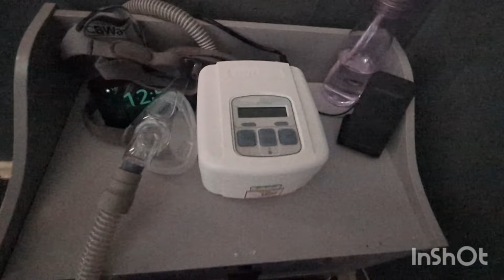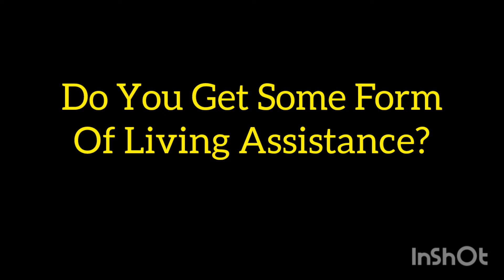I Applied For P.I.P. - Did I Get It? P.I.P.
Hey Guys
So I applied for a benefit a while back, did I finally receive anything. nahhhh that doesn't happen IRL
Anyway this is just a quick video diary for myself more than anything but hope you like the video

benefits payment P.I.P.